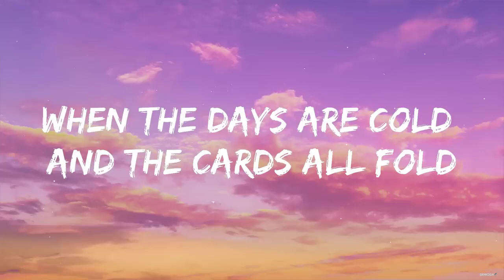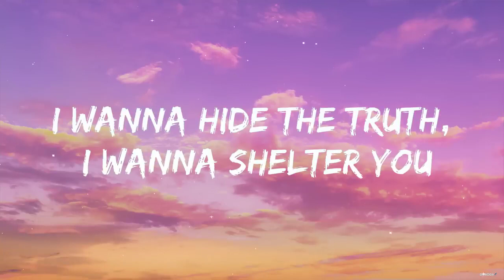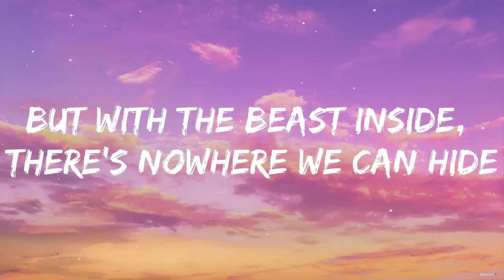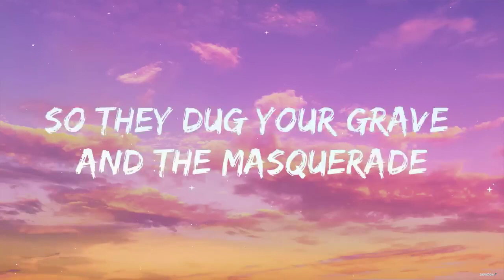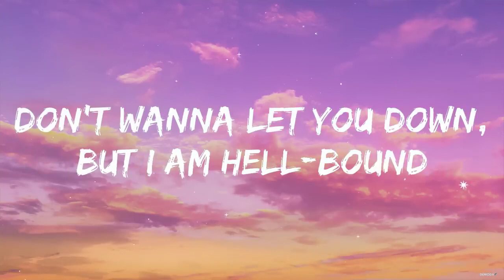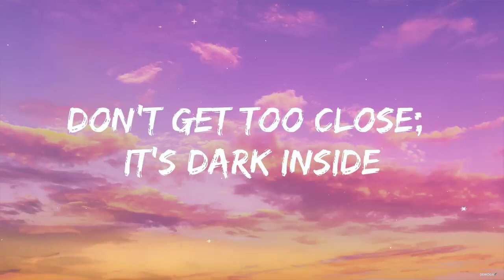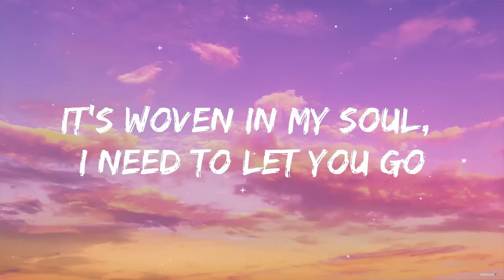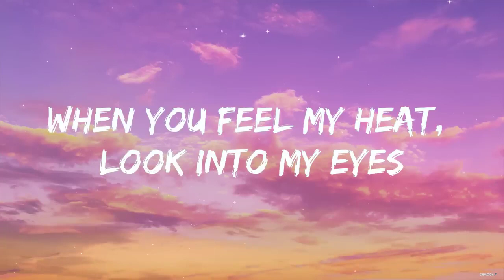Imagine Dragons - Demons (Lyrics)